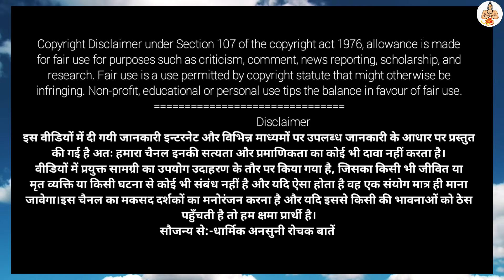देवी संध्या ने सभी पुरुषों को दिए ये 3 श्राप आज भी भोग रहे है सभी पुरुष | भगवान विष्णु | Vastu Tips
About chainal :--
नमस्कार मित्रो धार्मिक अनसुनी रोचक बातें के नए वीडियो में आपका स्वागत है। हमारे चैनल में हिन्दु धर्म से जुड़ी बातो का गहन अध्ययन करके सरल उपाय के माध्यम से हिंदी भाषा में बताया जाता है।
Note :- The Constitution of India provides the right of freedom, given in article's 19, 20, 21, and 22, with the view of guaranteeing individual rights that were considered vital bay the Farmer's of the Constitution.
In many videos photos and video clips are taken in standard/symbolic ( For Example Only) form, of you to explain the news more clearly. if this is suitable for you then watch our video other wise don't watch.
Thanks.